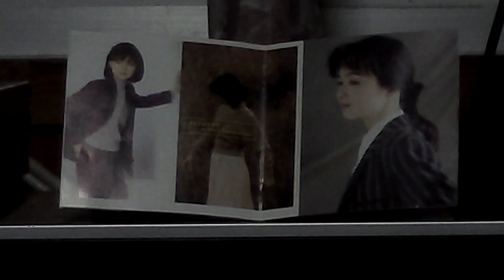辛島美登里 笑顔を探して 施音質向上法 高音質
辛島美登里さんのCD　SINGLESからの１曲で「笑顔を探して」をアップロードしました。
音質向上に特化したブログを書いています、よろしければ見ていってください
自前の2チャンネルオーディオシステムを使って
自宅の部屋の中で鳴らした音を録音再生しています。

アンプ：marantz SR4300改（逸品館）
CD-Rプレーヤー：marantz CDR631改（デンテック）
スピーカー：ＡＲ TSW310改（デンテック）
録音媒体：ハンディービデオレコーダーＱ2HD　 ＰＣＭ　48ＫＨＺ　24bit

かなり音質は向上してハイクオリティーな音になりましたがパソコンだと
わかりにくいかもしれません。電子楽器の高音域のキラメキ
ボーカルの明瞭感、音の拡がりなどをじっくり聴いてみて下さい。